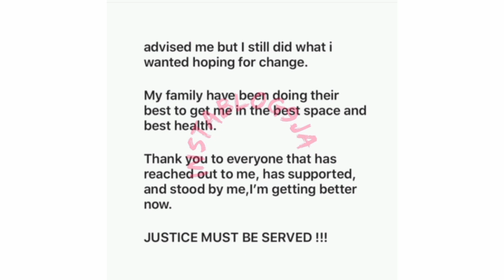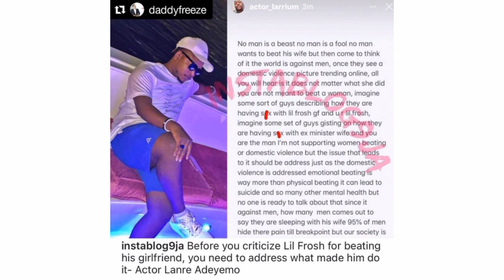Nigerian Artist Beats up Girlfriend + NollyWood Actor Supports Him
What is your take about this issue of domestic violence in the entertainment industry